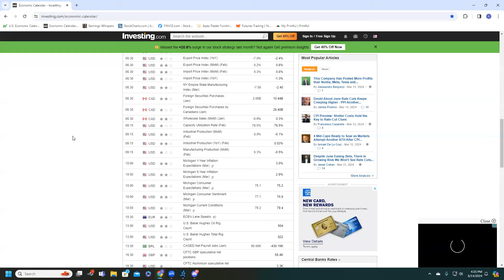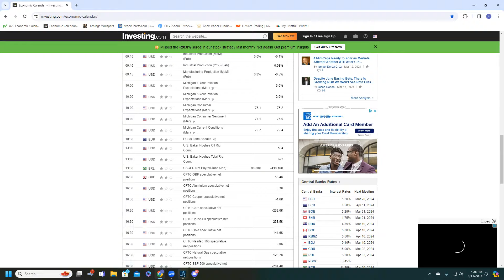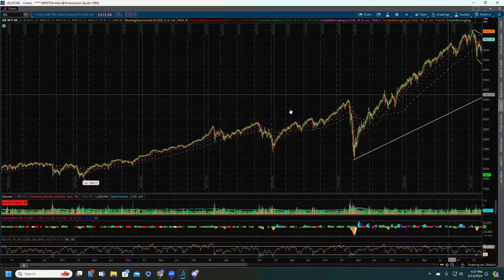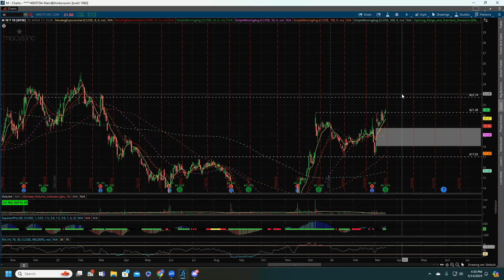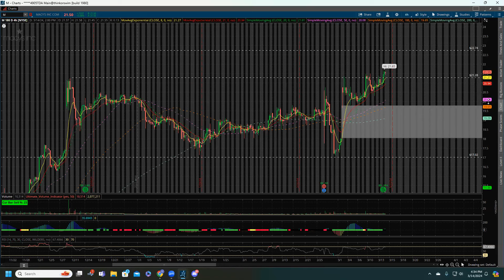BUY THE DIP $SPY $QQQ $IWM